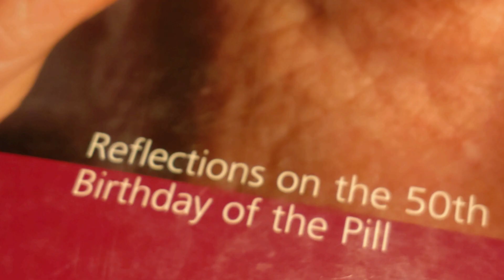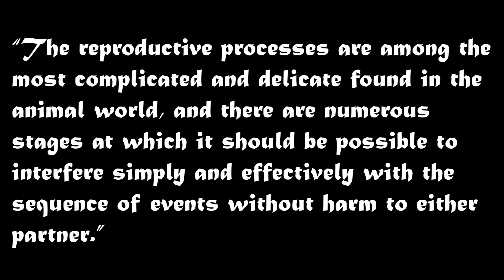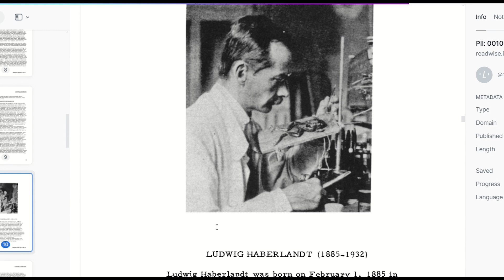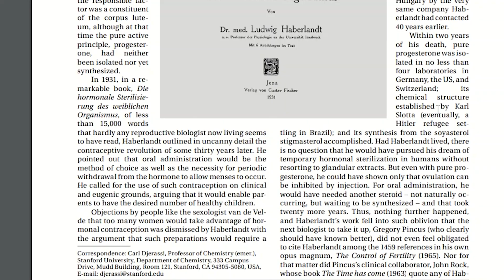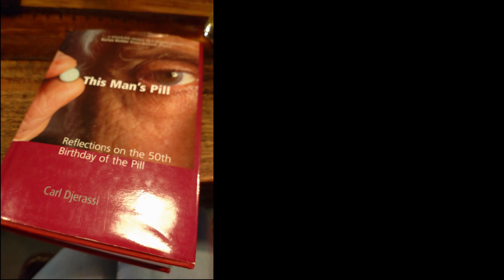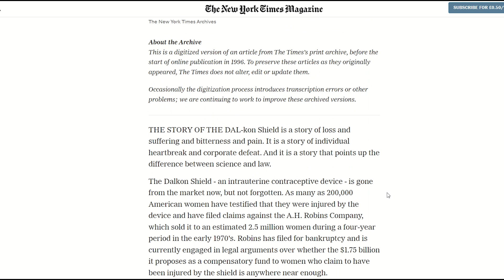Can we do better? Oral contraceptives.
"The reproductive processes are among the most complicated and delicate found in the animal world, and there are numerous stages at which it should be possible to interfere simply and effectively with the sequence of events without harm to either partner."

So, why is the pill only for women right now and will ever see that change?? Well, the development of the birth control pill was a defining moment in human history. It allowed women to control their reproductive health and have greater control over their lives. The pill, as we know it today, is a hormonal oral contraceptive that prevents ovulation and pregnancy. But the history of birth control is long and complex, rooted in cultural, social, and political issues and the serendipitous nature of scientific research with the availability of new chemical substances. Somewhat conveniently, the last two books I’ve read have covered the history of biological research revolving around sex and hormones, and a book about the discovery and commercialisation of the Pill. In fact, the opening quote i used was taken this book i recently read called “Sex, Science and Society” by A.S.Parkes. The other book is “This Man’s Pill” by Carl Djerassi.

So, by blending these books with my extra reading and humour,  together we’ll go from the history to the present to some thoughts on the future of how reproductive control can be most effectively managed - can we do better? and see current work looking for a Pill for men? These features a conversation with CEO of YourChoice Therpeutics, Akash Bakshi.

Timestamps:
Intro - 00:00
Origin of The Pill - 00:30
Male contraceptives - 06:00